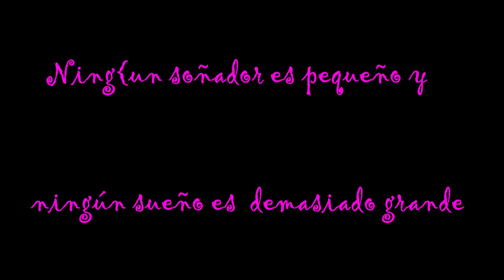❤ Mascarilla de té verde y Leche ❤ Antioxidante y para manchitas (◕‿◕✿)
Página Oficia de Facebook:ILove Zerafin
Hola Chic@s bueno por fin hoy les comparto uno de los tratamientos naturales que utilizo para controlar mi acné, este video es especial para las chicas que me han preguntado como le hago para controlar mi acné :) Muchas Gracias por animarme a hacerlo, creo que a veces uno pasa de largo las cosas que ya son cotidianas en su vida, pero les seguire compartiendo las cositas que hago para cuidar mi salud y controlar mi ácne porque sé que no es facil tener ácne y pasar de un tratamiento a otro sin ningún resultado u_U hace muchos años me sentia muy triste por esta situación pero he aprendido que lo más importante es estar tranquila y sobre estar bien por dentro . Un abrazooo a tod@ssss !